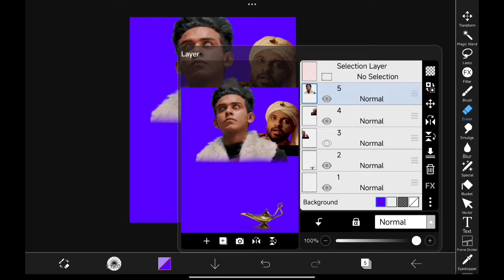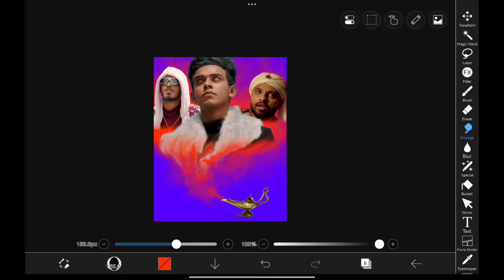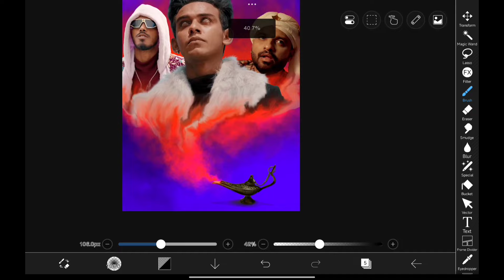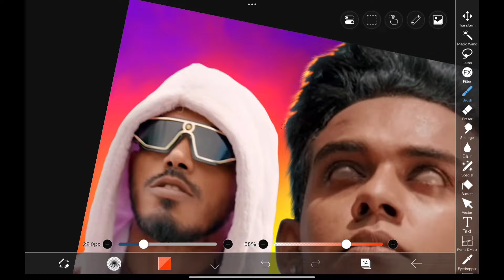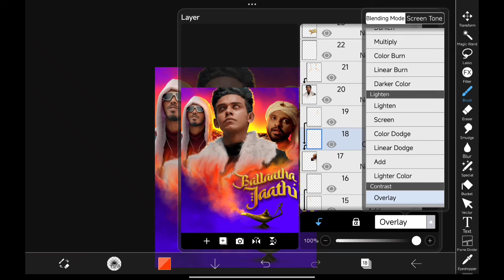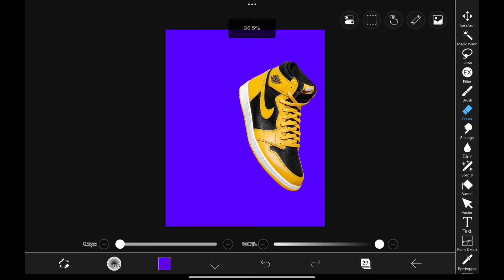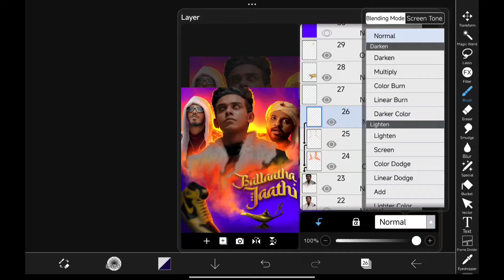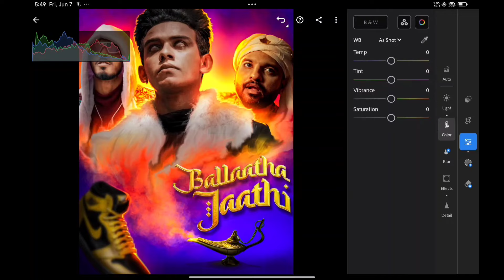Poster Design in Ibis Paint X - Android & ios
Create stunning Ballaatha Jaathi poster designs effortlessly with Ibis Paint X, available on both Android and iOS devices. Unleash your creativity with a user-friendly interface and a wide array of tools and features. Whether you're a beginner or a seasoned designer, Ibis Paint X empowers you to craft visually captivating posters that stand out.

App Used      : Ibis Paint X & Lightroom
Device           : Xiaomi Pad 6

Stock Images: None

 00:00 Preview
00:10 Video starts
00:52 Drawing smoke
01:54 Smudging
03:22 Adding more shadows
03:47 Adding more Glow
04:11 Adding shadows and lights
06:15 Adding more glow
06:25 Drawing Highlights
10:36 Adding Shoe
11:05 Placing the shoe
11:43 Blending the shoe
13:46 Few Adjustments on subjects
14:06 Painting Highlights
15:44 Lightroom colour grading

poster Design, baby jean, dabzee, neeraj madhav, ibis Paint X poster design, mobile Editing, manipulation editing on mobile, manipulation editing on ibis Paint X